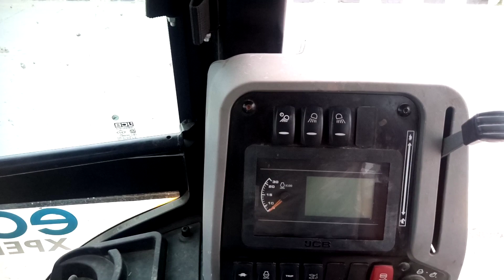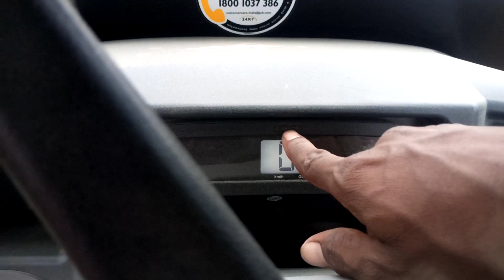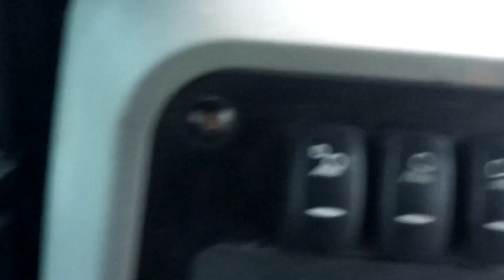3dx_jcb new madal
3dx_jcb new madal @Rk entartenment 2